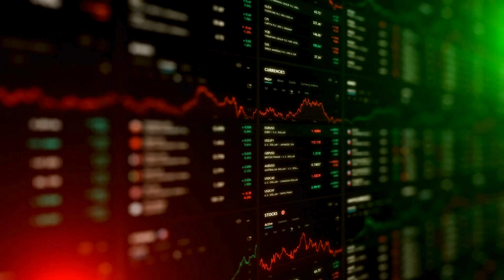S4E20: Armed Forces Brewing Co. Double IPA | Job’s Evolving due to A.I | Entrepreneurial Patience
Today we're diving into some juicy topics that'll keep you on your toes. First up, we're tasting a new brew from Armed Forces Brewing Company. Next, we're getting into the nitty-gritty of AI's impact on finance jobs, breaking down a study on how AI is shaking things up in the finance world. Finally, we'll talk about why being patient is key to growing or selling your business.

5 Key Lessons:

1. Support and Appreciation: Armed Forces Brewing Company’s commitment to military veterans through their nationwide distributed IPA aligns with values that support our service members.

2. Understanding AI's Role: AI will significantly impact finance jobs by automating routine tasks, thereby allowing finance professionals to focus on more strategic activities.

3. Human Element in AI: While AI can handle data input and research, human oversight is essential for quality control, preventing AI-generated errors or 'hallucinations.'

4. Value through Financial Systems: Accurate, reliable, and timely financial reporting substantially increases the value of a business, which is paramount for potential buyer confidence.

5. Strategic Patience: Entrepreneurs must be patient and thorough in developing financial systems, ensuring they can back up their business valuations with solid data and processes.

Today's Brew🍺: Armed Forced Brewing Company, Grunt Double I.P.A

🍻 The P.B.K.P.I (Pam's Beer KPI) Scale ⚖️:
1. Pam's Not Touching It
2. It's Sippable
3. I'd Drink it Again if You Gave it to me
4. I'll Order it if it's on the Menu
5. I'll Seek it out

This week's tasting word:
Isohumulane - chemical compounds that contribute to the bitter taste of beer and are in the class of compounds known as iso-alpha acids. They are found in hops

About the Brewery:
Armed Forces Brewing Company is a craft brewery dedicated to honoring the American Military, both active duty and veterans. Their team includes an award-winning brewmaster, restaurant and hospitality veterans, and one of the most famous U.S. Navy SEALs. Their beers are available in select states and online in 36 states, with plans for national and global distribution. They aim to mass scale and have approvals for distribution in Military Exchange stores, H-E-B, Winn-Dixie, Walmart, and Sam’s Club by 2023. Committed to supporting veterans, we plan to have at least 70% of our workforce comprised of Military Veterans.

Stay up to date with all of our Cash Flow updates by joining my mailing list

✨ About Pam: A friend in the foxhole, finance wrangler who guides you on the path to confident control of your money mindset and business cash flow. I know what you need to understand, and cut out the rest. You don’t need to BE a bookkeeper, you need to understand a specific set of numbers and how they shape your business.

Produced by Francis Plata